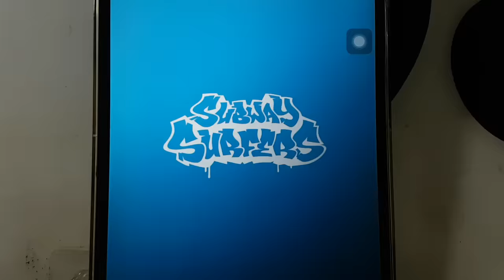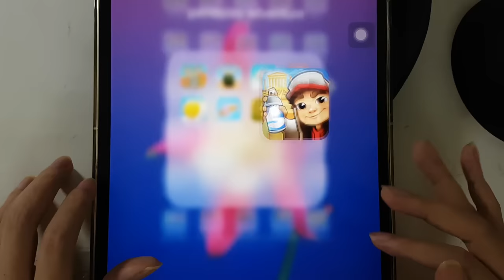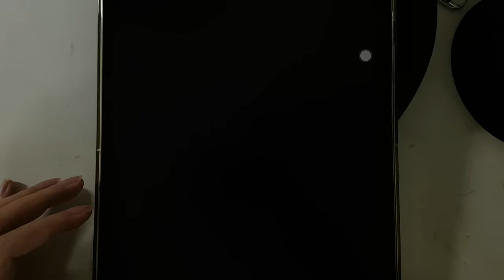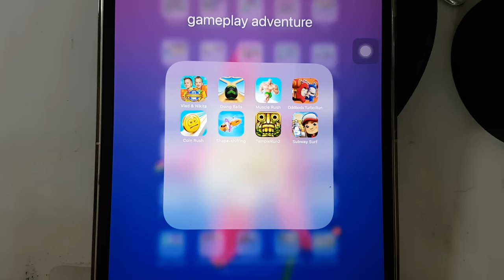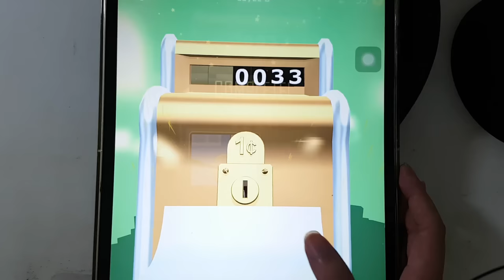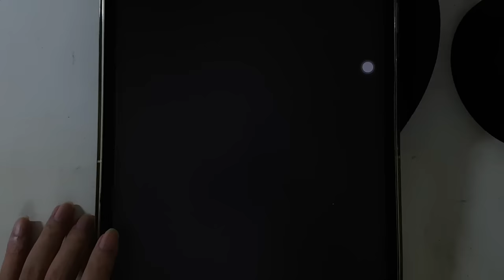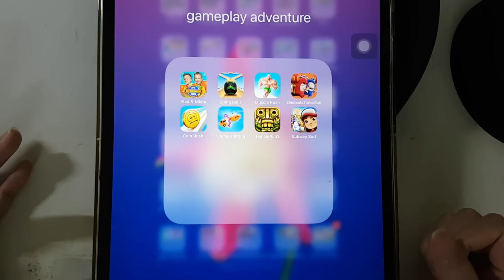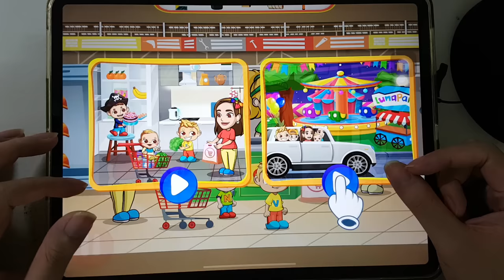Coin Rush,Shape Shifting,Vlad & Niki,Going Balls,Muscle Rush,Oddbods Turbo,Subway Surf,Temple Run 2